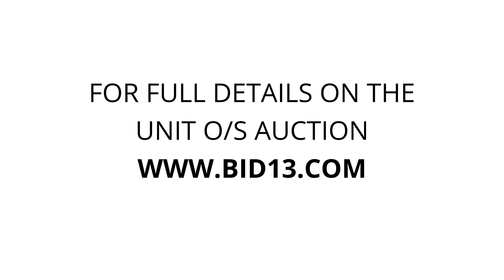The Storage Place - Unit O/S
contents, NO-OWNERSHIP, NO-KEYS, 2000, Toyota, Carolla